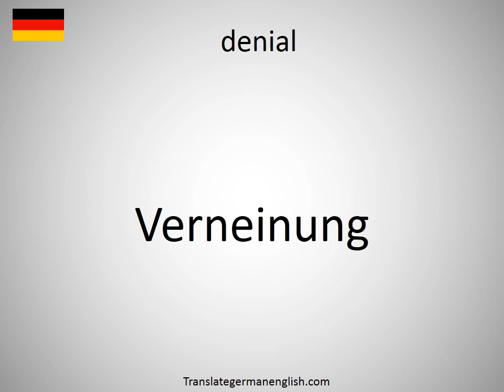How to say denial in German? (Verneinung)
How to say denial in German? Learn the pronounciation denial! How to Pronounce denial. Expand your vocabulary, learn German words. Practice German online. Use this free pronunciation guide to practice words at a time. Learn German for free. Thank you for viewing, please like or subscribe! hoe om te sê, si të thuash, እንዴት እንደሚናገር, wie sagt man, comment dire, come dire, como dizer, как сказать, nasıl denir, cómo decir, 怎么说, πώς να το πω, hoe zeg je.